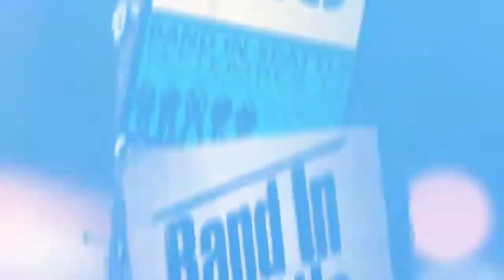Sweetkiss Momma - For the Last Time - Live on Band In Seattle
Sweetkiss Momma performs For the Last Time for the TV/Web show Band In Seattle!